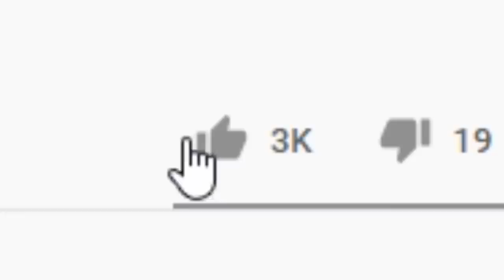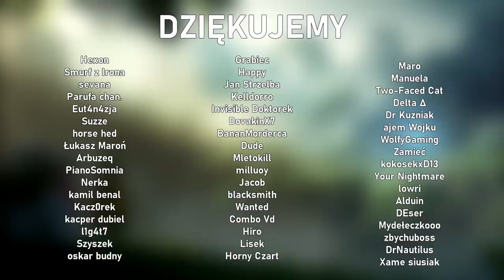BYDGOSZCZ NA SUMMONERS RIFT *REVEAL* (League of Legends)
Wiecie co się robi z Bydgoszczą i my to robimy w tym odcinku. Napisałbym przekleństwo w opisie, ale YT niestety wyłapuje takie smaczki i tnie zasięgi xD